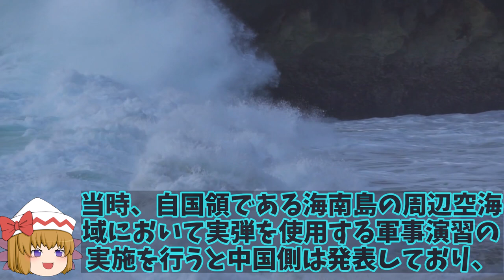英空母クイーン・エリザベス打撃群南シナ海に展開！F35B戦闘機との相性は世界でトップ？【ゆっくり解説・軍事News】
引用・転載「出典：海上自衛隊ホームページ」
引用・転載「出典：航空自衛隊ホームページ」
引用・転載「出典：陸上自衛隊ホームページ」